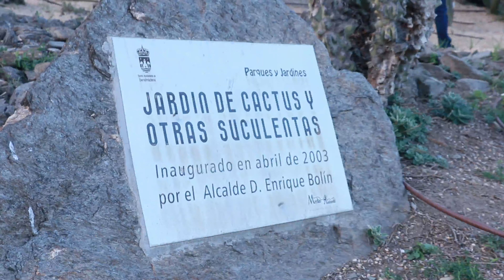Benalmádena - Castelo de Colomares - Litoral da Espanha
Segundo vídeo de nossa viagem em abril de 2023 a Benalmádena, região de Málaga, na Espanha.

Visitamos Benalmádena pueblo e o castelo de Colomares, um monumento dedicado a Cristóvão Colombo.